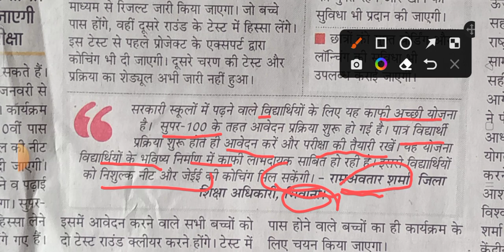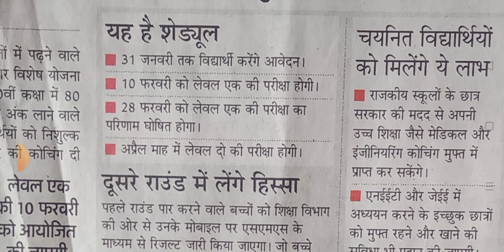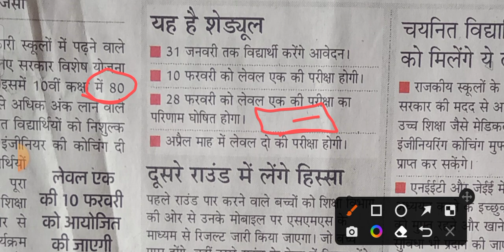सरकारी स्कूल के दसवीं पास छात्रों को NEET & JEE की FREE COACHING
free coaching sarkari school ke chhatron ke liye
हरियाणा राज्य के सरकारी स्कूलों के लिए डॉक्टर और इंजीनियर
हरियाणा के सरकारी स्कूलों के स्टूडेंट्स का अब डॉक्टर इंजीनियर बनना हुआ सन
हरियाणा बुनियादी योजना 2023 सरकारी स्कूल के छात्रों का डॉक्टर वह इंजीनियर बना हुआ
बुनियाद योजना 2023
हरियाणा बुनियाद योजना 2023
सरकारी स्कूल के छात्रों के लिए योजना बुनियाद
बुनियाद योजना क्या है
बुनियाद योजना में कौन सी कक्षा के छात्र भाग ले
बुनियाद योजना क्यों जरूरी है
हरियाणा सरकार के द्वारा बुनियाद योजना शुरू की गई है
सरकारी स्कूल के छात्र छात्राओं के लिए बुनियादी योजना शुरू की
पीएमटी व आईआईटी के छात्रों के लिए स्पेशल कोचिंग सरकारी स्कूल में
अब डॉक्टर बनना हो आसान सरकारी स्कूल के छात्रों के लिए
सरकारी योजनाएं
हरियाणा सरकार के द्वारा चलाई गई योजनाएं
सरकारी स्कूल की छात्राओं के लिए कौन-कौन सी योजना चलाई गई हैं
हरियाणा स्कूली छात्रों के लिए कौन-कौन सी योजनाएं शुरू की गई हैं
योजना बुनियाद क्या है